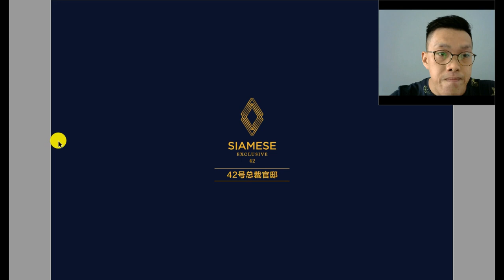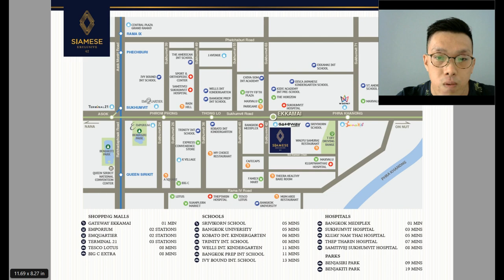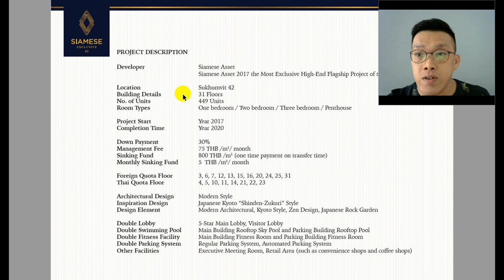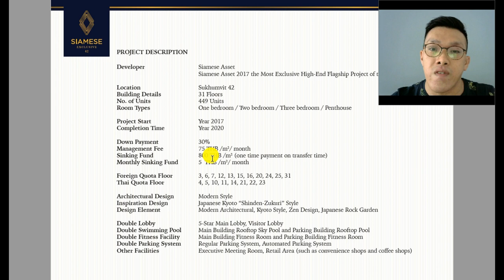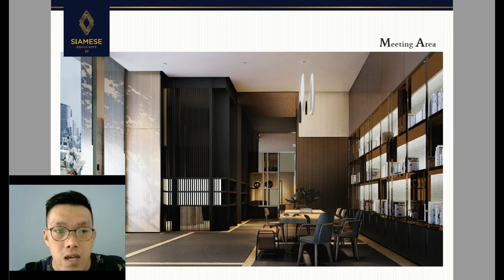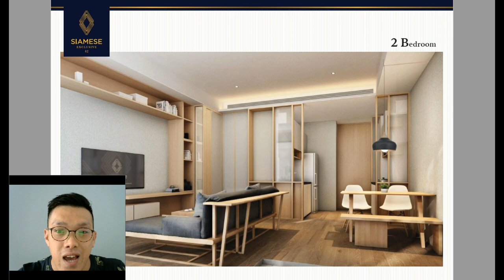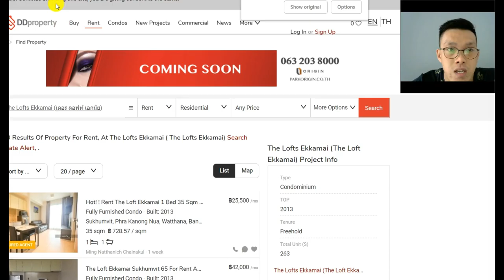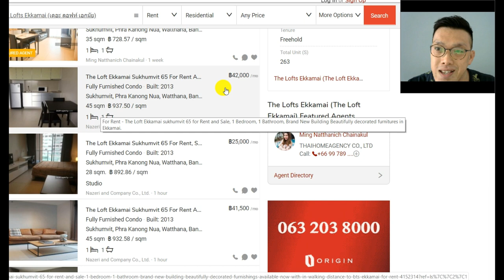Review Of Siamese Exclusive Sukhumvit 42 - Luxury Condo 250 Meters To Ekkamai BTS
In this video, I am doing a review on a brand new freehold condo near Ekkamai BTS.

Siamese Exclusive Sukhumvit 42.

This condo is only 250 meters away from Ekkamai BTS and a short walk to Gateway Ekkamai.